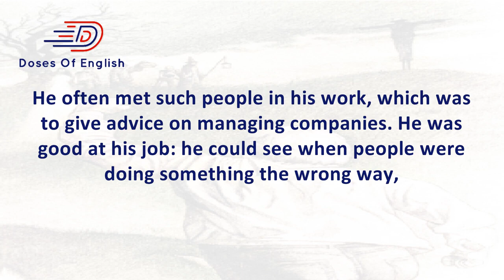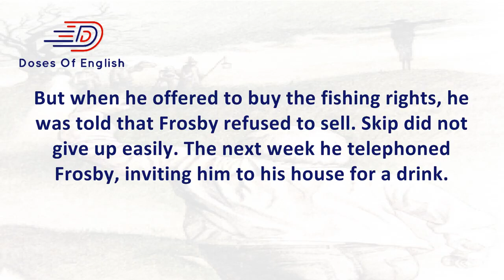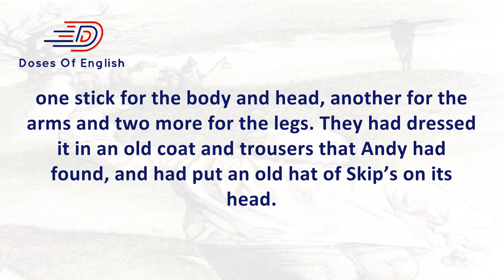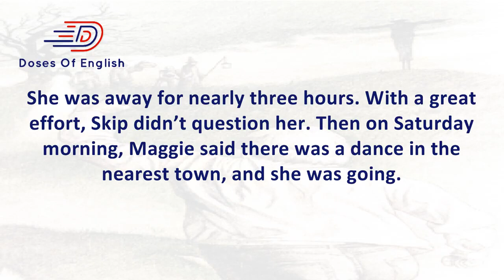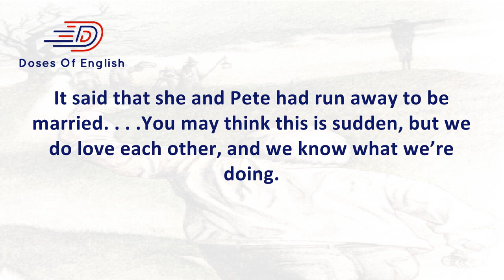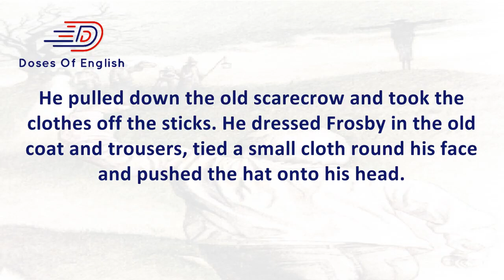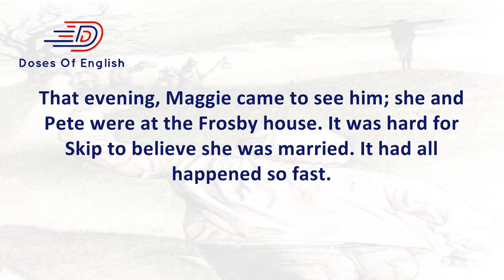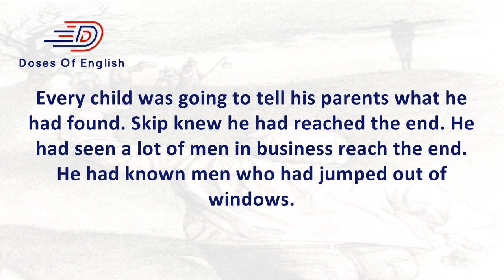Learn English Through Story - Slowly, Slowly in the Wind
story level: 4 (intermediate)
Slowly, Slowly in the Wind brilliantly assembles many of Patricia Highsmith's most nuanced and psychologically suspenseful works. Rarely has an author articulated so well the hypocrisies of the Catholic Church while conveying the delusions of a writer's life and undermining the fantasy of suburban bliss. Each of these twelve pieces, like all great short fiction, is a crystal-clear snapshot of lives both static and full of chaos. In "The Pond" Highsmith explores the unforeseen calamities that can unalterably shatter a single woman's life, while "The Network" finds sinister loneliness and joy in the mundane yet engrossing friendships of a small community of urban dwellers. In this enduring and disturbing collection, Highsmith evokes the gravity and horror of her characters' surroundings with evenhanded prose and a detailed imagination.